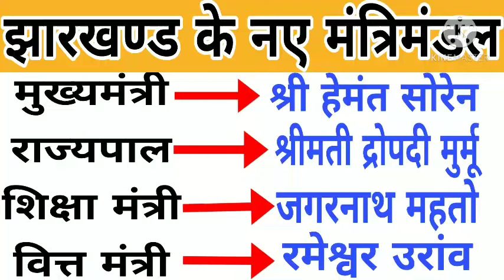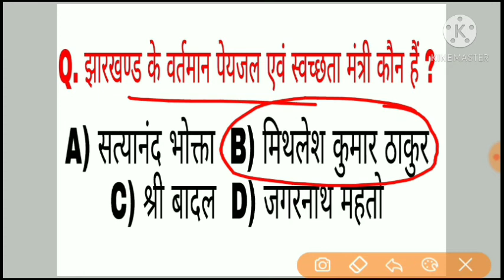Jharkhand के वर्तमान मंत्रिमंडलों के नाम | Jharkhand ke Vartaman mantriyon ke naam | JPSC | JSSC CGL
Jharkhand के वर्तमान मंत्रिमंडलों के नाम | Jharkhand ke Vartaman mantriyon ke naam | Jharkhand ke Vartman Mantrimandal | JPSC | JSSC CGL

● Live Test Series
● Tricks
● Concepts
● ब्रह्मास्त्र Methods
● Motivational Videos
● Job Notifications

Special For UPSC, BPSC, JPSC, CDS, CGL, CAPF, CPO, NTPC, DRDO, CHSL, IB, SBI, IBPS, Officer Scale 1, JSSC CGL, Jharkhand SI, Bihar SI, BSSC, etc.

Jharkhand के वर्तमान मंत्रिमंडलों के नाम

 Jharkhand ke Vartaman mantriyon ke naam

 Jharkhand ke Vartman Mantrimandal

Jharkhand ke vertman mantriyon ke nam

List of ministers in jharkhand

List of new ministers in jharkhand

Jharkhand ke mantriyon ke nam

Jharkhand ke mantrimandal 2020

Jharkhand ke yuwa mantri kaun hai

Jharkhand ke mukhyamntri kaun hai

Jharkhand ke vertman rajyapal kaun hai

Jharkhand ke vertman payjal avn sawakshta mantri kaun hai

Jharkhand ke vertman krishi avn pashupalan mantri kaun hai

Jharkhand ke kalyan mantri kaun hai

Jharkhand ke vertman mahila avn vikash mantri kaun hai

Jharkhand ke Vartman shram niyojan mantri kaun hai

Jharkhand ke vertaman swasthaya mantri kaun hai

Jharkhand ke vertman priwahan mantri kaun hai

Jharkhand ke vertman gramin vikash mantri kaun hai

Jharkhand ke vertman Education minister kaun hai

Jharkhand ke cm kaun hai

Jharkhand ke manatriyo ke nam

New ministers in jharkhand

Jharkhand ke Vartman khel mantri kaun hai

Jharkhand ke vertman vitt mantri kaun hai

Jharkhand ke vertman krishi mantri kaun hai

JPSC

JSSC

Jharkhand GK Rapid Revision

Important questions for jpsc 2021

Jharkhand GK

Jharkhand GK For Jharkhand SI